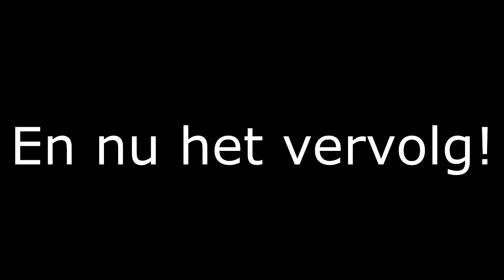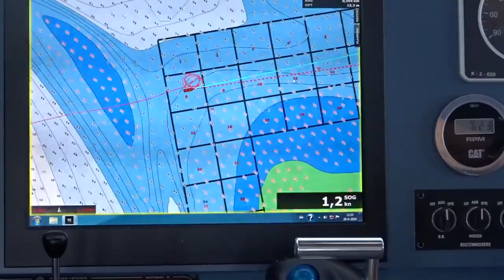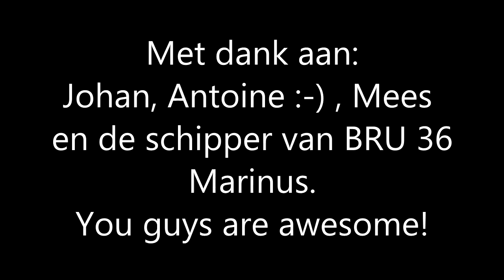📌De mosselman - Mee mosselen vissen met de BRU 36 [DEEL 2] 💪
Hallo iedereen. Mijn naam is Kian, en deze vlog is deel 2 van "De mosselman - mee mosselen vissen met de BRU 36" (Johannes Cornelis uit Bruinisse) Deel 1 staat

Wat gaan ze nu doen met de mosselen die de BRU 36 gevangen heeft, en wat ga ik straks eten?
Zeg ken JIJ de mosselman?

Met dank aan Johan, Antoine, Mees en de schipper van de BRU 36 Marinus! You guys are awesome!

📌Let op. Ben je minderjarig? Vraag dan eerst toestemming aan je ouders, en zoals altijd. Zorg voor voldoende veiligheidsmaatregelen als je dingen die ik in deze video doe na gaat doen!

💬 Ik gebruik TubeBuddy voor SEO van mijn kanaal!

De mossel heeft een langwerpig asymmetrisch driehoekige, betrekkelijk dunschalige maar stevige schelp. Er is een zeer onopvallend slot, bestaande uit enkele zeer kleine tandjes. De umbo ligt geheel bij de voorkant die spits is, de achterkant is afgerond.

De buitenkant van de schelp heeft een paarsblauwe kleur. Lichtere kleuren, geelbruin tot groen komen ook voor. In dat geval zijn vaak stralende blauwe tot donkerpaarse lijnen aanwezig. Schelpen van jonge dieren zijn geelachtig en licht doorzichtig. De 'huid' van de schelp (het periostracum) is zwart bij volwassen dieren.

De binnenzijde van de schelp is vanuit de bovenzijde van de schelp (de umbo) tot aan de mantellijn vaak bekleed met parelmoer. Tussen de mantellijn en de schelprand is de schelp paars gekleurd (of een beetje blauw).

Kenmerken van het dier
Echte ademhalingsbuizen (sifonen) ontbreken, er is wel een in- en een uitstroomopening. De voetklier scheidt een uit eiwitten bestaande kleverige substantie af. Buiten de schelp verhardt deze substantie tot draden (byssusdraden) die zich aan het substraat hechten. Deze byssusdraden zijn taai en elastisch en hebben een zeer hoge sterkte waardoor de schelp stevig verankerd wordt.

Mossels zijn als 'zeevrucht' een bekend ingrediënt, ze bevatten eiwitten, mineralen, vitaminen, fosfor, ijzer, jodium en seleen. Met 2,5% is het vetgehalte te verwaarlozen. Honderd gram gekookt mosselvlees levert 70 kcal. Voor consumptie onderscheidt men vijf gewichtsklassen, aflopend van groot naar klein zijn dat: Goudmerk, Jumbo, Imperiaal, Super en Extra.

Het mosselseizoen loopt van half juli tot half april, dus niet alleen tijdens maanden met een r zoals vroeger wel beweerd werd. Ook buiten het mosselseizoen zijn mossels te koop, dit zijn echter diepgevroren of geïmporteerde mossels. De Nederlandse mosselproductie zit in 2009 rond de 70.000 ton.

In België worden mossels doorgaans met frieten gegeten (moules-frites), in Nederland kiest men meestal voor mossels met brood en sauzen of met patat. Het plaatsje Philippine in Zeeuws-Vlaanderen is een geliefde plek voor mosseleters, er staat daar een aantal mosselrestaurants en zelfs een (druipend) mosselmonument. De tot voor kort enige mosselveiling van Europa staat in Yerseke, recent wordt de Vlaamse mossel uit hangmosselcultuur in Oostende geveild. De met name in België en Nederland populaire Zeeuwse mossel wordt grotendeels verhandeld in Yerseke.

Sommige mensen zijn overgevoelig voor de eiwitten van de mossel, wat kan leiden tot huidirritatie en misselijkheid. Mensen met een lichte allergie voor mossels zullen daar alleen last van hebben bij het begin van het seizoen, later in het seizoen loopt het eiwitpercentage terug. Er wordt nogal eens gezegd dat het niet verstandig is om mossels te eten tijdens de zwangerschap. Dat is achterhaald, in het verleden konden mosselen minder goed bewaard worden omdat de koeling slechter was. Hierdoor waren mossels vatbaar voor salmonellabesmetting. Met de huidige koeltechniek is dat niet meer het geval en kunnen mossels ook tijdens een zwangerschap veilig gegeten worden

Yerseke (uitspraak: ierseke) (Zeeuws: Yese) is een dorp gelegen aan de Oosterschelde in de gemeente Reimerswaal op Zuid-Beveland in de Nederlandse provincie Zeeland. In 2016 had het dorp 6830 inwoners. Yerseke werd als zelfstandige gemeente opgeheven op 1 januari 1970. Samen met de gemeenten Rilland-Bath, Krabbendijke, Kruiningen en Waarde maakt het nu deel uit van de gemeente Reimerswaal.

Het dorp is vooral bekend om zijn mossel- en oestercultuur. Toeristen komen naar Yerseke om verscheidene zeevruchten te eten in een van de vele restaurants, en voor rondleidingen over de oesterputten, de jachthaven en het Oosterscheldemuseum. Verder is Yerseke bekend vanwege de jaarlijks terugkerende Mosseldag op de derde zaterdag van augustus.

♫Muziek van♫

●Machinimasound.com
●End Game (Trailer & Epic Music) [CC-BY]